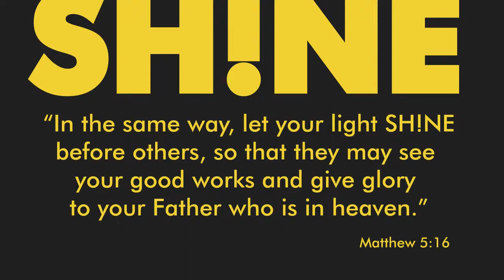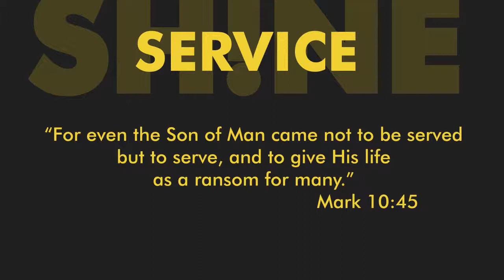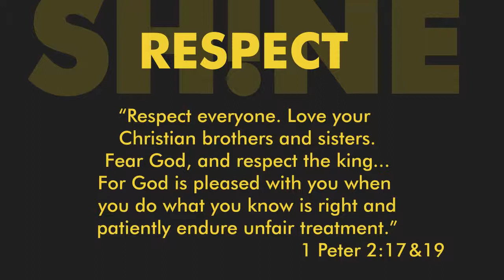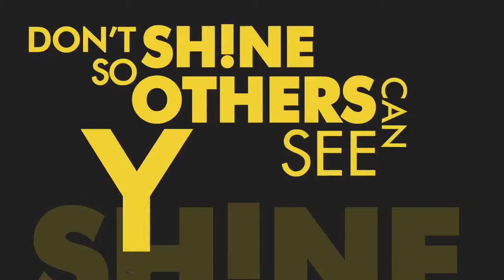SH!NE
HHSW's school theme for the 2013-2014 school year.